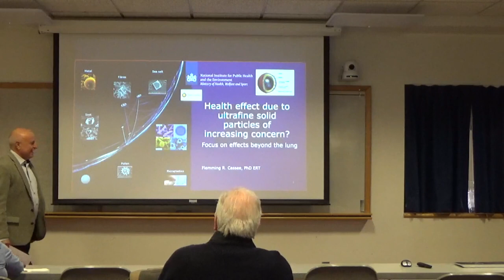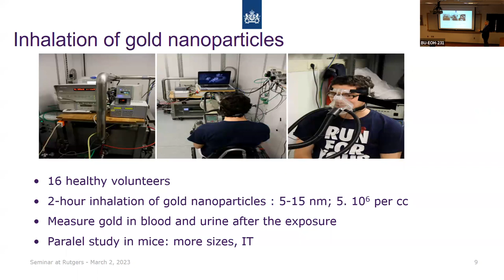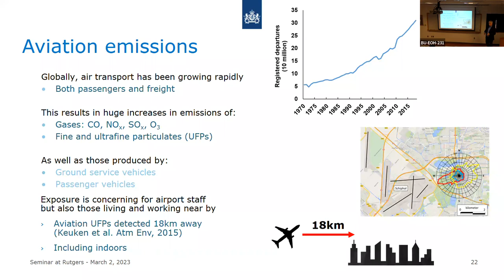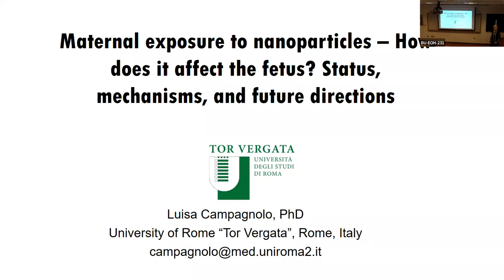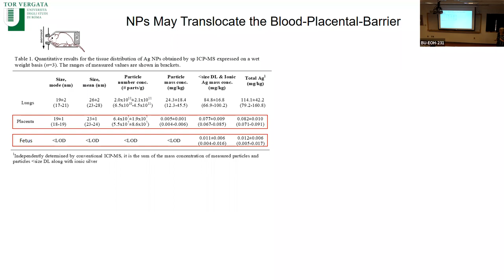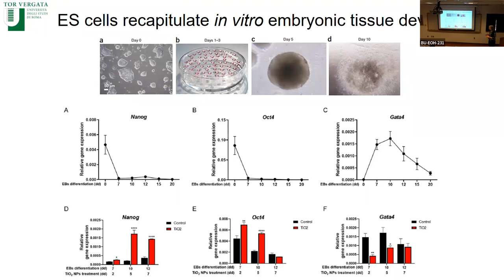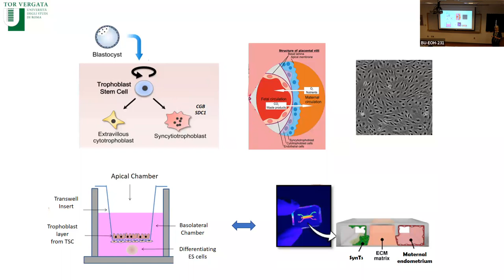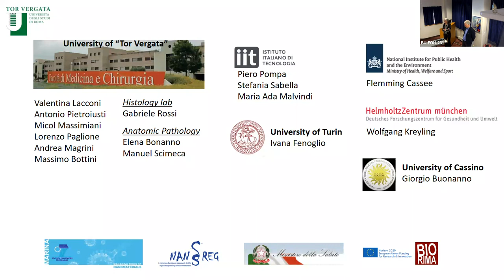EPHB Special Seminar: Flemming R. Cassee, PhD and Luisa Campagnolo, PhD - March 2, 2023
“Health Effect Due to Ultrafine Particles of Increasing Concern?” (Cassee) - “Maternal Exposure to Nanoparticles – How Does it Affect the Fetus? Status, Mechanisms, and Future Directions” (Campagnolo)